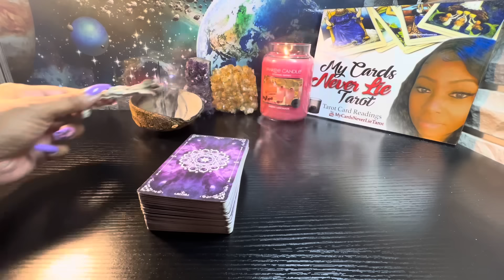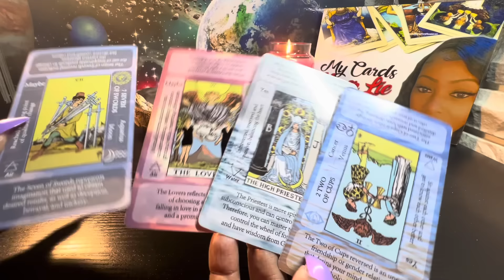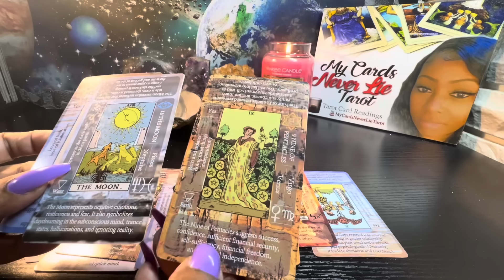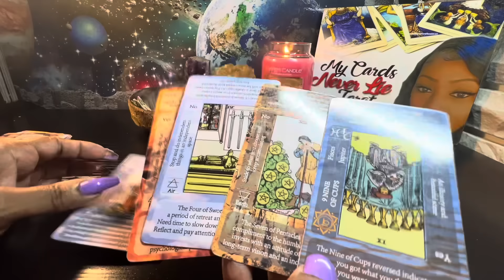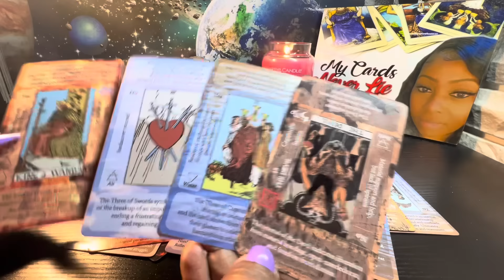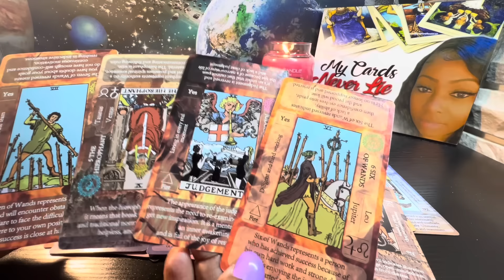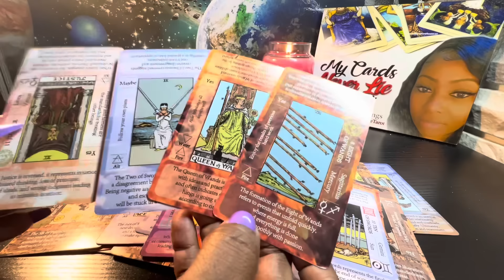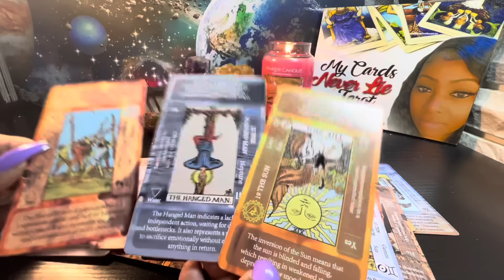TRYING 2KEEP UR WORD WHEN IT COMES 2CUTTING THEM OFF‼️ THIS SUCKS‼️😩